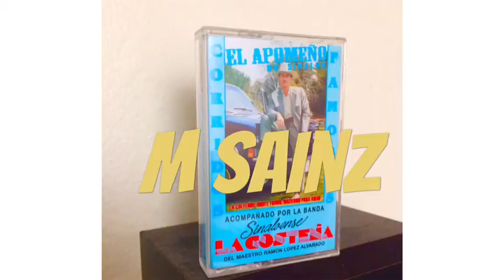El Apomeño De Sinaloa La Cheyenne